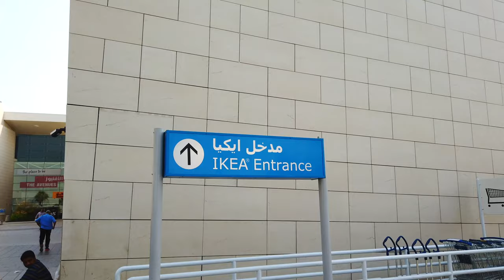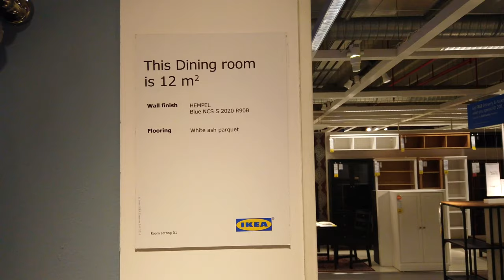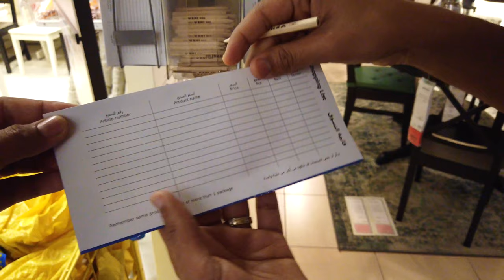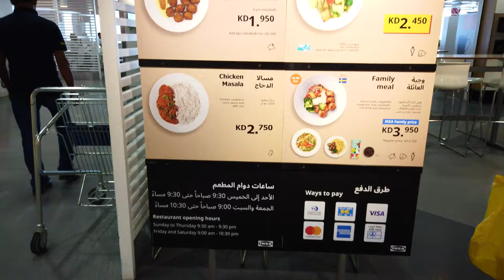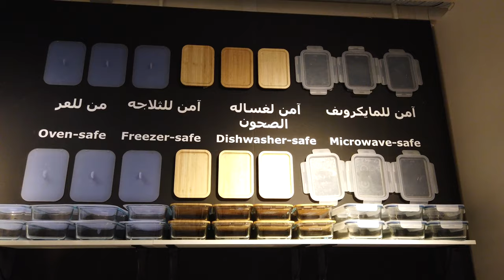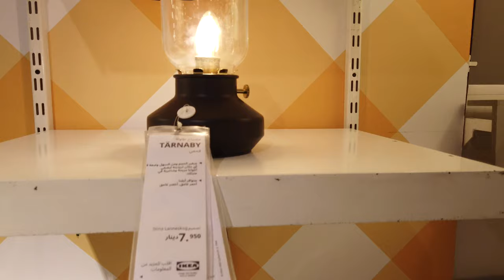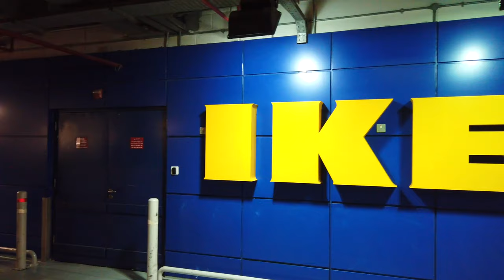IKEA Showroom in Kuwait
IKEA is a Swedish-founded multinational group that designs and sells ready-to-assemble furniture, kitchen appliances and home accessories, among other useful goods and occasionally home services.The world's largest furniture retailer. It was founded in Sweden in 1943 by 17-year-old carpenter Ingvar Kamprad, who was listed by Forbes in 2015 as one of the ten richest people in the world, worth more than US$40 billion.The company's name is an acronym that consists of Kamprad's initials with those of Elmtaryd (the farm where he grew up),and Agunnaryd (his hometown in Småland, southern Sweden).As of June 2019, there are 433 IKEA stores operating in 52 countries.The company is responsible for approximately 1% of world commercial-product wood consumption, making it one of the largest users of wood in the retail sector